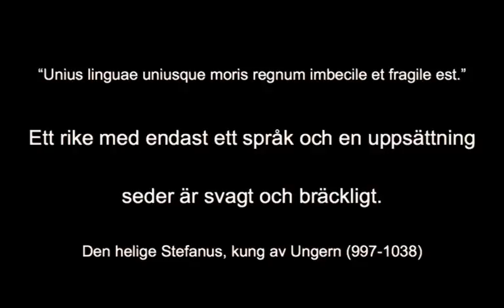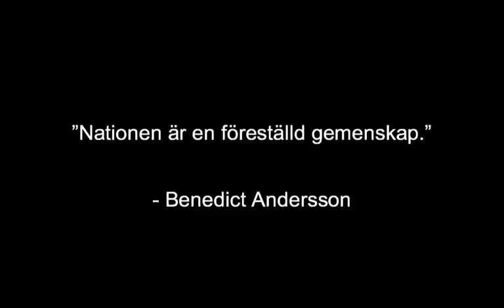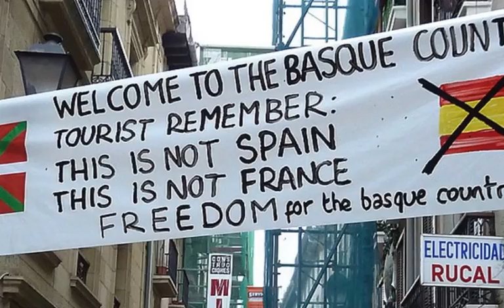Europeisk nationalism på 3 minuter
Global Utmaning presenterar en introduktion till europeisk nationalism på 3 minuter. Diskussionen kommer att fördjupas på symposiet Nationalismens Europa 28 september, som arrangeras i samarbete med Expo. Läs mer och anmäl dig på